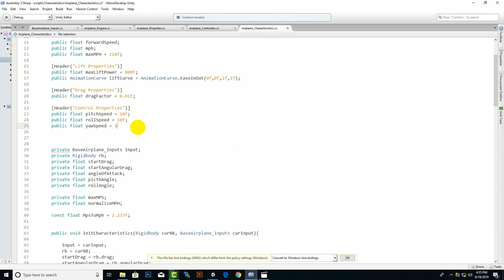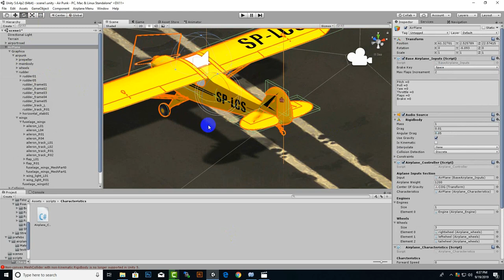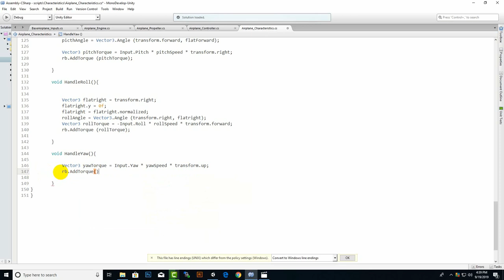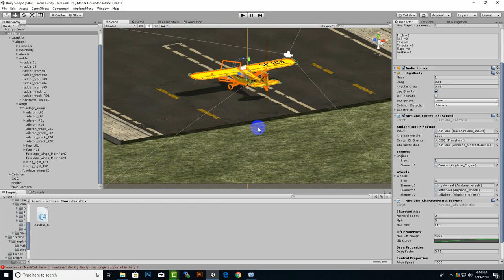Applying Yaw Control To Airplane In Unity - Part 32 | Airplane Simulator Game Course In Urdu/Hindi